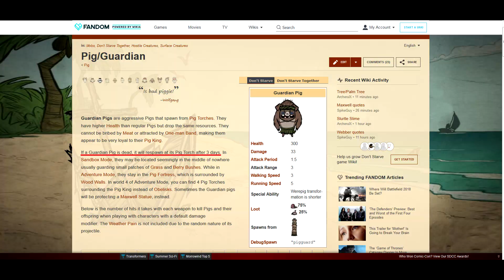DST: INFINITE LIGHT (Pig Torch setpiece)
We'll learn together how to use Pig Torches setpiece to provide an infinite light in your base!

Special thanks to 'Joeshmocoolstuff"!

I'm on Twitter now! Feel free to follow me, I will set some Skin Giveaways in the future!